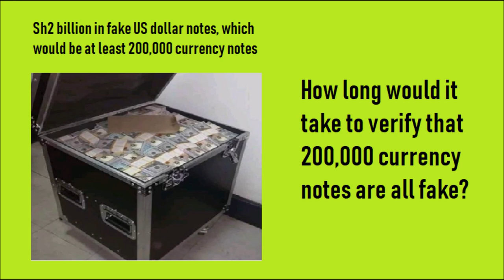The Bank Safe Deposit Box That Housed $2 Million: Only In Kenya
How much money can you hold inside a small safe deposit box in your bank? A recent incident in Nairobi Kenya at the Barclays Bank Queensway branch raises some questions about the very credibility of an official account.